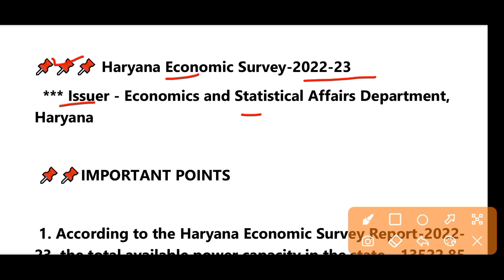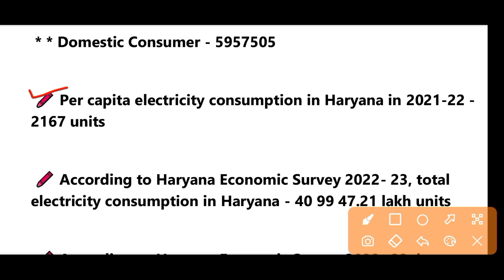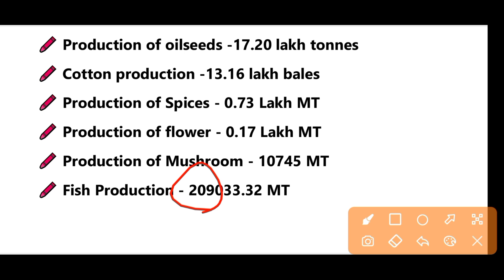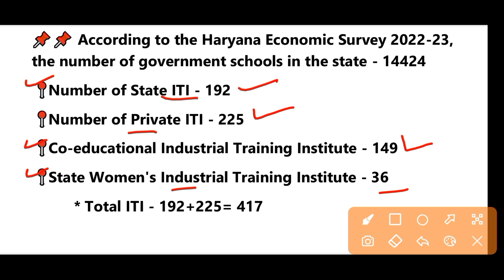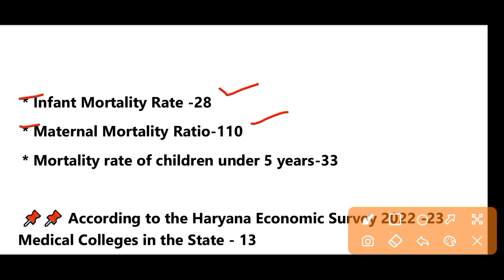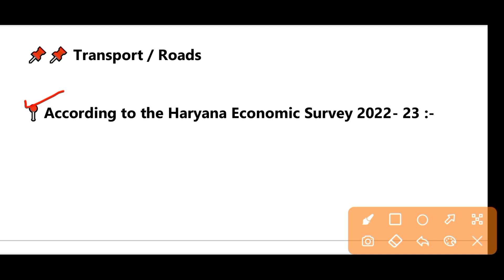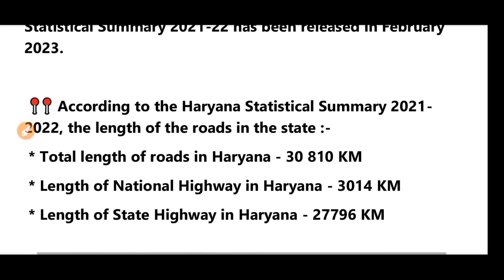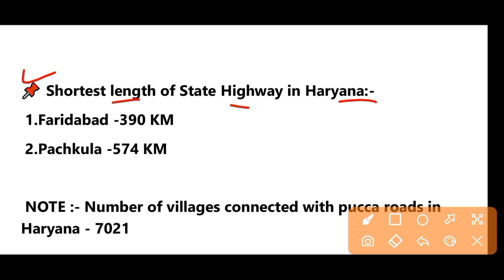Haryana Economic Survey 2022-23 | Haryana Economic Survey 2023 in English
📢📢 Haryana Economic Survey 2022-23 - English PDF File Download 👇( English):-

हरियाणा आर्थिक सर्वेक्षण 2022-23
हरियाणा आर्थिक सर्वेक्षण 2023
हरियाणा आर्थिक सर्वेक्षण रिपोर्ट 2022-23
हरियाणा आर्थिक सर्वेक्षण रिपोर्ट 2023
हरियाणा economy survey 2023
haryana economy survey 2022-23 in English
haryana economy survey 2023 in English
haryana economy survey in English
haryana economic survey 2022-23 in English
haryana economic survey 2023 in English
haryana economic survey in English
haryana Economic survey 2023
haryana arthik sarveskhan 2022-23
haryana arthik sarvekshan 2022-23
haryana aarthik sarvekshan 2023
aarthik sarvekshan haryana 2022-23
aarthik sarvekshan haryana 2023
haryana arthik sarveskhan 2023
aarthik sarvekshan 2022-23
aarthik sarvekshan 2023
haryana aarthik sarvekshan 2023 in English
haryana aarthik sarvekshan 2022 in English
haryana aarthik sarvekshan in English
haryana economic survey report 2023
haryana economy survey 2022
haryana economic
haryana aarthik sarvekshan report 2023
haryana aarthik sarvekshan 2022
haryana economy gk
haryana Economic gk
haryana economic survey
haryana economy survey English
haryana aarthik sarvekshan 2022-23
haryana economy survey 2023
haryana economic survey 2022-23
haryana economy survey 2022 haryana economy survey haryana economy survey 2023 Hindi